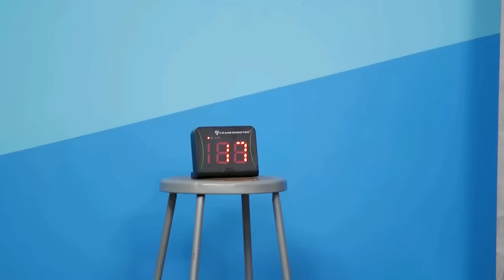Best of Smosh 2023 (Part-1 of 2)